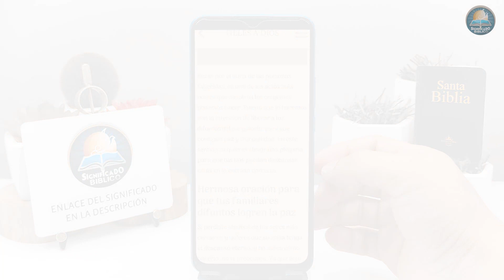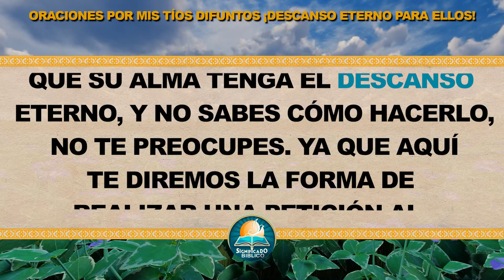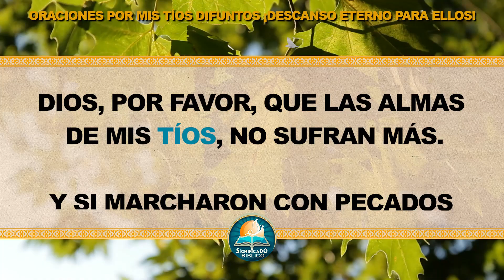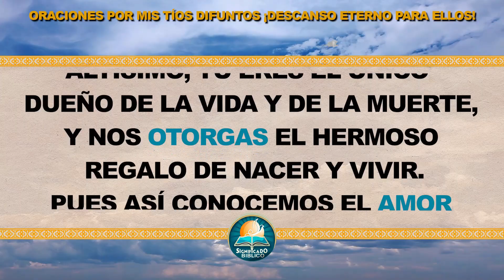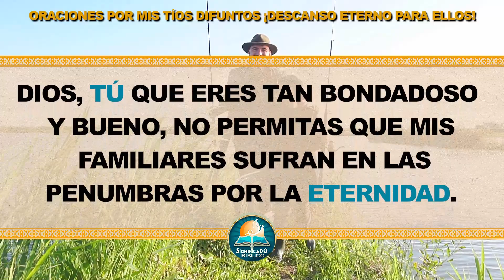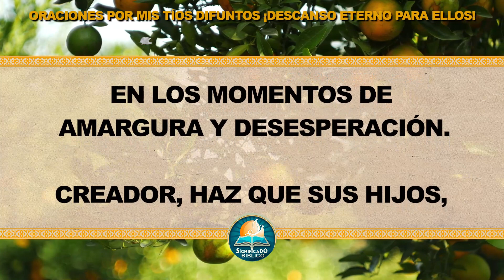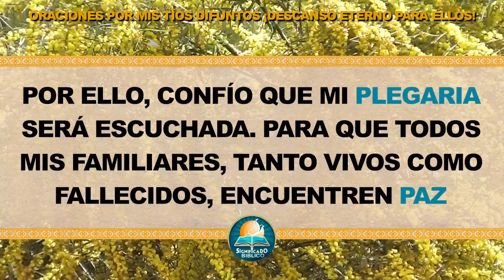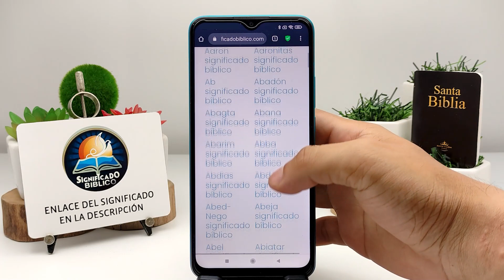🙏 Oraciones por mis tíos difuntos ¡Descanso eterno para ellos! 🙏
Aquí en @Significado Bíblico os compartimos Oraciones por mis tíos difuntos, rezar por el alma de las personas fallecidas, es uno de los actos más nobles que nosotros los creyentes podemos hacer.

Bendiciones